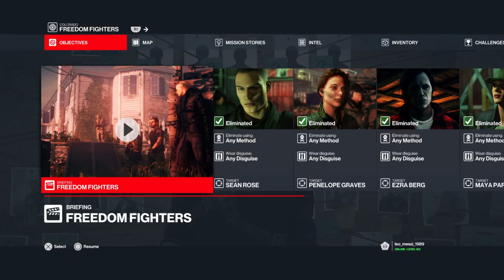HITMAN 3 Colorado